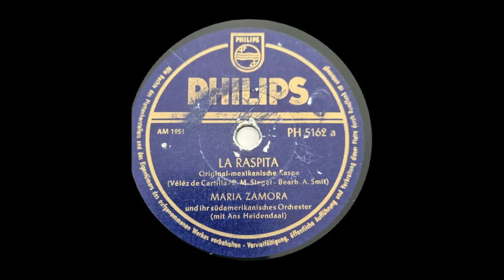Maria Zamora La Raspita